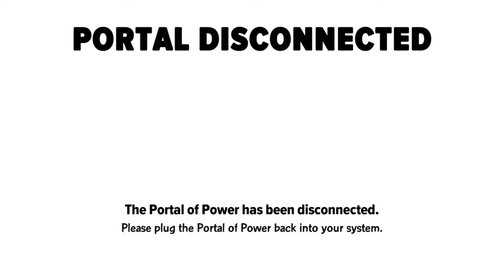Skylanders Imaginators: Double Skylander Glitch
I found a Glitch in Skylanders Imaginators to double your Skylander, 2 of the same Skylander. This glitch also works on PS3 and xbox versions.